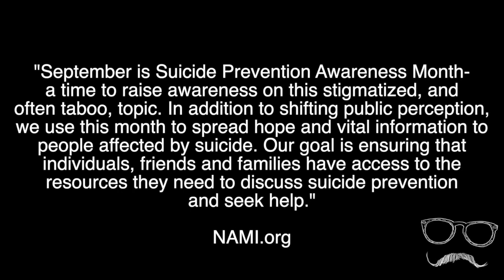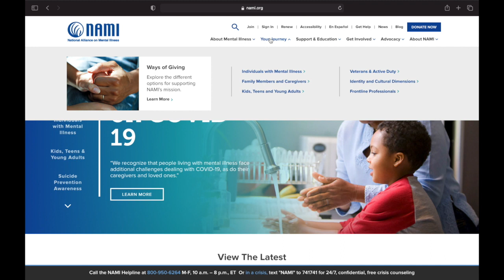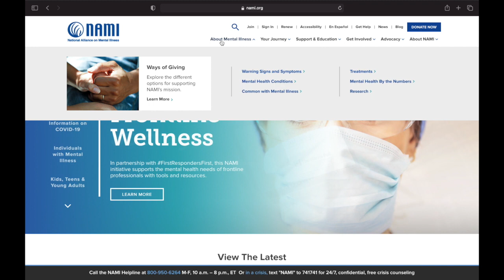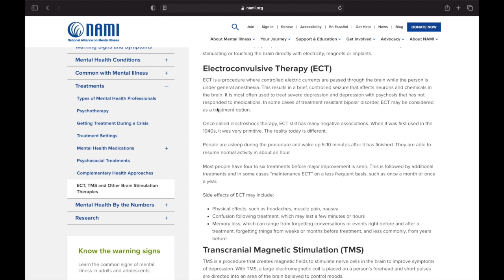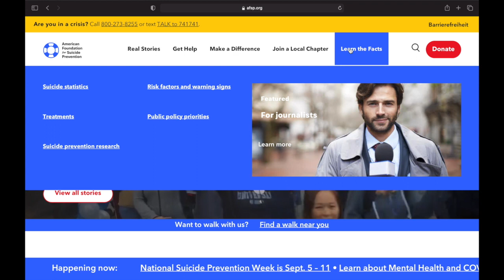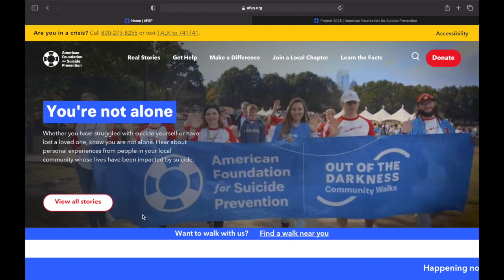Mental Health Resources to Get You Started on Suicide Prevention Awareness Month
September is Suicide Prevention Awareness Month. To kick off September, I wanted to share two resources that have a lot of great information when it comes to Mental Health topics. The first is the National Alliance on Mental Illness The second is the American Foundation of Suicide Prevention In this video, I walk through, briefly, these two websites and some of the navigation and content from each of the websites.

While we cover these two resources, there are many more out there, and I would encourage everyone to continue to search out additional resources that may be beneficial to you.

As we navigate through September, and beyond, I would encourage each of us to be kind to all we encounter and to support those that may be in need.

Be a Makers Mustache!